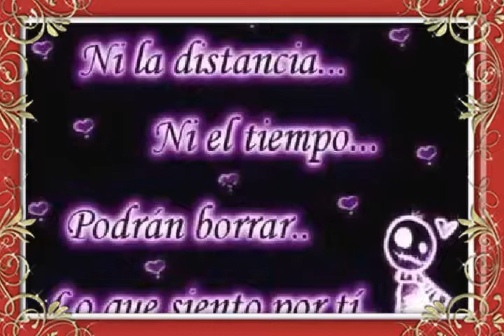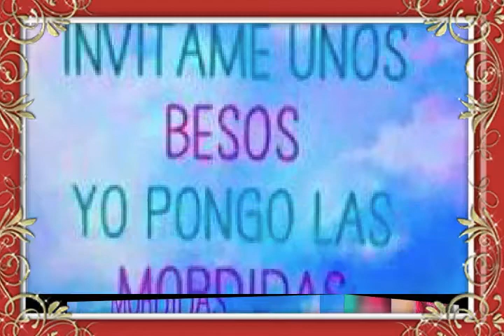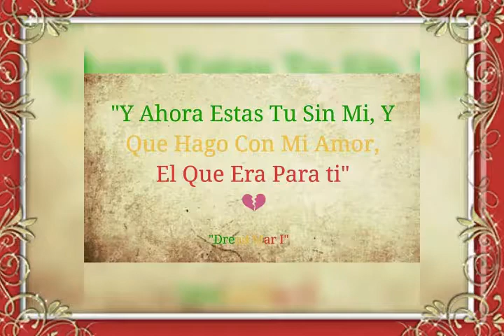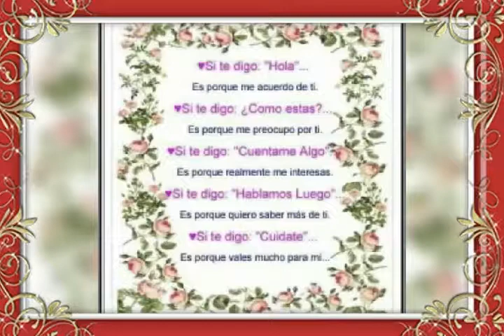Edgar Santiago @-te amaré por ciempre auq pasen mochos años